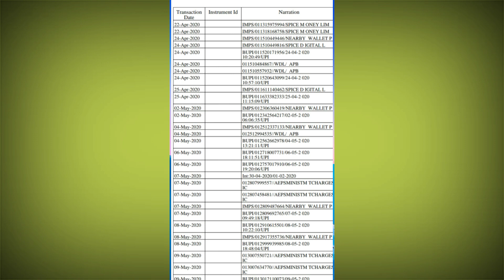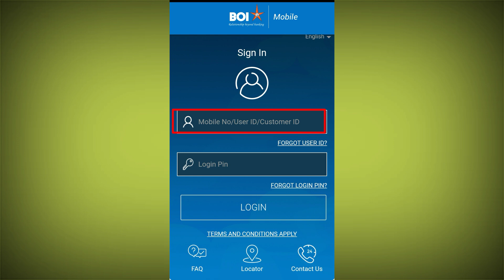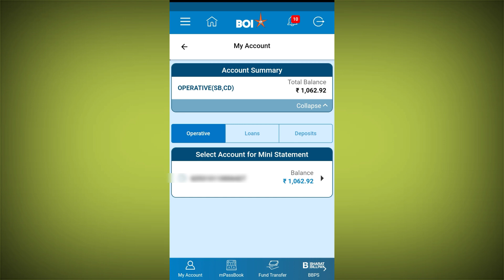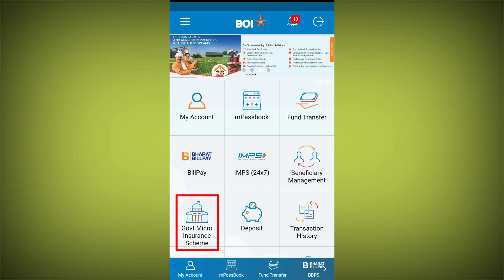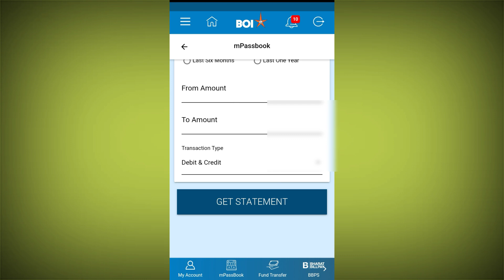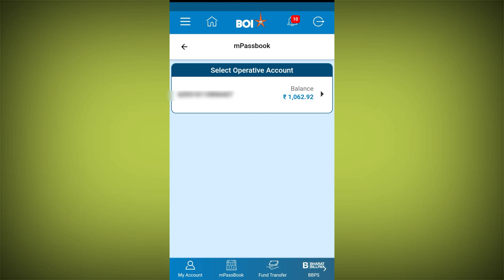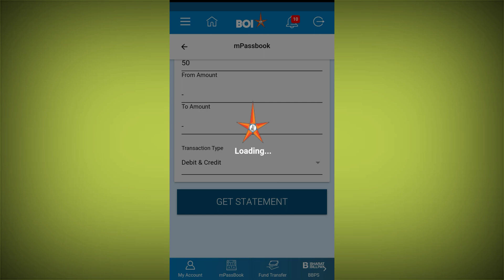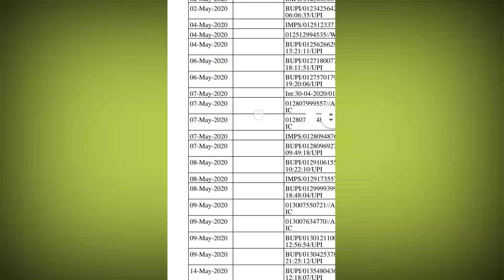Boi mpassbook dekhe mobile me | bank of india passbook dekhe mobile me boi mini statement in boi mob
अब आप bank of india का पासबुक घर बैठे ही देख सकते है , बैंक ले लम्बे लाइन में खड़े होने की आवासयक्ता नही है, इस विडियो में मैंने आपको आसानी से समझाने की कोशिश की है

 नमस्कार दोस्तों ,
                         मै विशाल कुशवाहा, HELPtuber में आपका स्वागत है,
दोस्तों मै इस चैनल पर टेक्नोलॉजी बैंक और कैशबैक से संबंधित वीडियो डालता हूँ, और हमेशा कोशिश करता हूँ की
 ज्ञानवर्धक और हितकारी वीडियो डालू , आशा करता हूं कि आपको वीडियो पसंद आएगा ।
                                 धन्यवाद !

Hello friends,
                        i am vishal kushwaha and welcome to HELPtuber,
friends, i put technology bank and cashback related videos on this channel,
and always try to investigate the knowledge and beneficial videos,

boi passbook
boi passbook app
bank of india passbook
bank of india passbook online
bank of india
boi net banking
bank of india net banking
sbi mobile banking
bank of india near me
BOI mPASSBOOK
boi mpassbook app
boi mpassbook login
iob mpassbook
boi mpassbook kaise banaye
boi mpay registration
boi mini statement